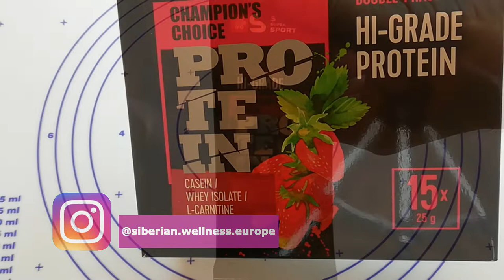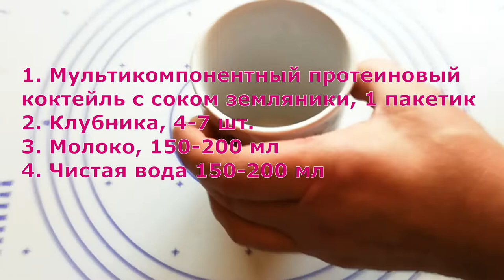Белковый коктейль с клубникой, или как похудеть без вреда для здоровья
1. Мультикомпонентный протеиновый коктейль с соком земляники, 1 пакетик
2. Клубника, 4-6 шт.
3. Молоко, 150-200 мл
4. Чистая вода 150-200 мл

Мультикомпонентный протеиновый коктейль с соком земляники – оптимальное сочетание белков быстрого (изолят сывороточного протеина) и медленного усвоения (казеина). В коктейле также присутствуют аминокислоты с разветвленной цепью (BCAA). Протеин способствует увеличению мышечной массы и сохранению костей в нормальном состоянии.
Продукт удобно носить с собой: возьмите компактный пакетик на тренировку или на прогулку, чтобы дополнить дневной рацион!